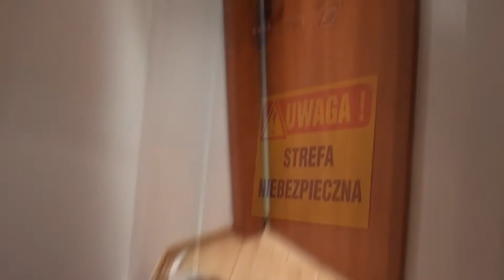Konkurs "3 kroki do celu" - część 2.